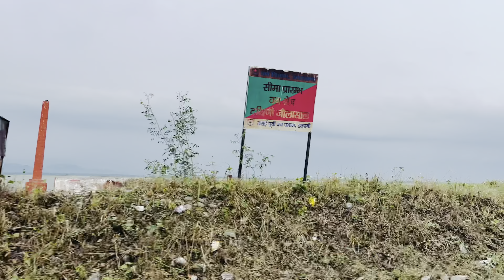फिरसे माइके घूमने आगयी 😂❤️